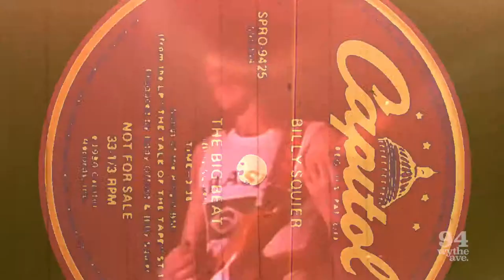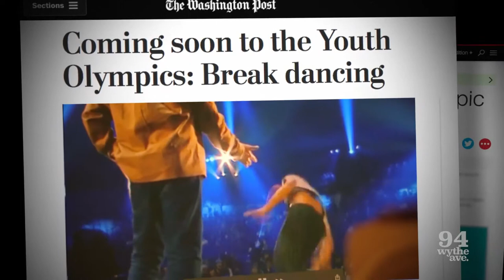Breaking/B Boy History with Pete Miser, Rokafella and Kwikstep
Gabriel “Kwikstep” Dionisio AKA DJ KS 360 started dancing between the ages of 6 and 7 influenced by Soul Train and block parties in NYC. Kwikstep has performed in PBS’s Peabody Award-winning Everybody Dance Now, the Great Performances 20th Anniversary Special, and Kurt Weill’s “September Songs,” which was nominated for an Emmy Award. Kwikstep is a Bessie award recipient for choreography and also founded his crew known as Full Circle in 1992. In 1996 Kwikstep and his wife Rokafella established Full Circle as a non-profit internationally acclaimed Hip hop collective known as Full Circle Productions Inc and its members are known as Full Circle Souljahs. Today he is an international icon in breaking and is best known for his smooth style, versatility and signature head spins. He was also an original founding member choreographer and principal dancer in companies such as Rhythm Technicians and GhettOriginal who were the creators of Jam on the Groove which was nominated for a Drama Desk Award. Most recently Kwikstep was a featured dancer/choreographer in The Netflix Series  The Get Down directed by Baz Luhrmann.

Ana Garcia (born 1971), better known by her stage name Rokafella, is a breakdancer and dance teacher.[1]

At the age of 11, Rokafella had thus far found her step and was on the path of becoming a B-Girl.[2]

Garcia is not only a renowned dancer but, also a poet, musician, filmmaker, and entrepreneur. But, Rokafella is regarded as the pioneer for the new generation of B-Girls and B-Boys.[3]

Raised in Spanish Harlem by Puerto Rican immigrants, Garcia grew up seeing hip hop performed in her own neighborhood in the late 1970s and 80s. She admits that the cultural norms of her ethnic background contributed to this mindset, stating “being of Latino background there was a difference between what the males could get away with and what the females had to do".[4]

In 1991, veteran breakdancer Kwikstep took Garcia on as a mentee. She would go on to dance with many crews in New York City including The Transformers, The Breeze Team, and the New York City Float Committee[5]. Where she would eventually earn the nickname 'Rokafella'. With her now-husband, Kwikstep, Rokafella co-founded and performs with the non-profit hip-hop dance company Full Circle Productions to empower young dancers through the positive power of hip-hop.[4] In 2005 she received a grant from the National Association of Latino Arts & Culture.[6]

Originally from Portland, Oregon, Miser is involved in the hip-hop scene in the Northwest United States. He was the lead vocalist in the live hip-hop band 5 Fingers of Funk. After six years with the Fingers, Miser moved to Brooklyn, New York City to explore hip-hop in its birthplace. In 1999, Arista artist Dido recruited him as the DJ in her live band. With Dido, Miser toured the world, appeared on numerous television shows.In past years Miser was also a featured in the final Top 6 of the MTV2 Dew Circuit Breakout. Miser's music has been featured in numerous major motion pictures including but not limited to "The Night Listener", "TATS Cru: The Mural Kings" & the ESPN documentary "Through The Fire", as well as three exclusive Bacardi commercials featuring his song "Only For Today".Miser was featured in the pH10 single from 2003, titled "Needless to Say."In early 2008, Miser released a YouTube video for short song "Hit Me On My iPhone". He produced and is featured in Jin's song "Open Letter to Obama".